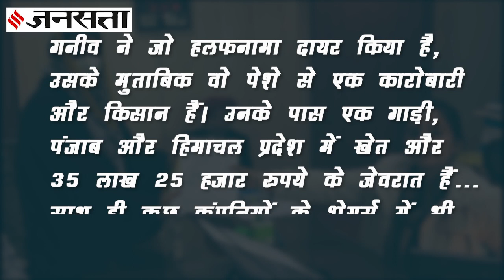बिक्रम मजीठिया के चुनाव प्रचार से भी दूर रहने वाली गनीव कौर को क्यों बनाया SAD ने मजीठा से प्रत्याशी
Punjab Assembly Election 2022: पंजाब चुनावों में हर रोज आने वाले दिलचस्प मोड़ की नई कड़ी हैं, गनीव कौर (Ganieve Kaur) जिन्हें शिरोमणी अकाली दल (SAD) ने बिक्रक्रम मजीठिया की जगह मजीठा सीट (Majitha) से अपना उम्मीदवार बनाया है। पंजाब कांग्रेस अध्यक्ष नवजोत सिंह सिद्धू (Navjot Singh Siddhu) को अमृतसर (Amritsar) से चुनौती देने वाले मजीठिया ने सिद्दू के चैलेंज को स्वीकर करते हुए सिर्फ एक सीट से चुनाव लड़ने का ऐलान किया तो अकाली दल उनकी परम्परागत मजीठा सीट पर गनीव को तुरूप के इक्के की तौर पर उतार दिया...वहीं गनीव जिन्हें ऐलान के दो दिन पहले तक चुनाव लड़ने की कोई जानकारी नहीं थी...